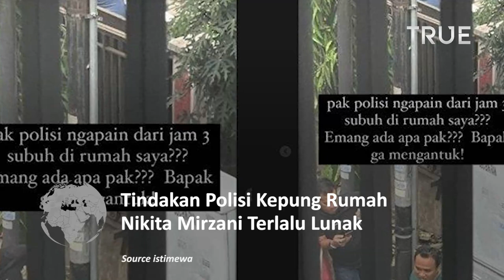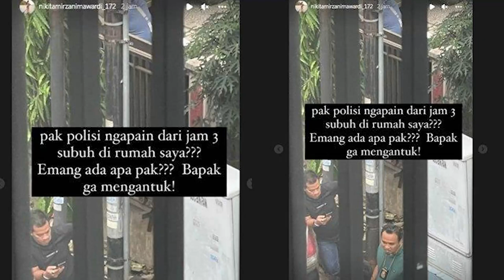Ahli Hukum : Tindakan Polisi Kepung Rumah Nikita Mirzani Terlalu Lunak, Inilah Alasannya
Ahli hukum pidana umum dan khusus tipikor dari Universitas Islam Syekh Yusuf Tangerang, Youngky Fernando menilai tindakan polisi yang mengepung rumah Nikita Mirzani selama 10 jam terlalu lunak.

Diketahui sebelumnya, Polresta Serang Kota mendatangi rumah Nikita Mirzani pada hari Rabu (15/6/2022) pukul 03.00 dini hari.

Setidaknya sebanyak 11 polisi hadir di rumah Nikita karena sudah beberapa kali mangkir dari panggilan pemeriksaan terkait kasus yang dilaporkan oleh Dito Mahendra.

Upaya penjemputan tersebut gagal karena Nikita Mirzani menolak untuk ikut dengan polisi.